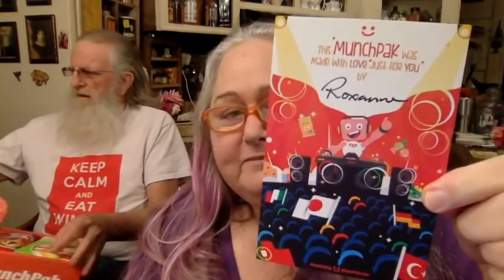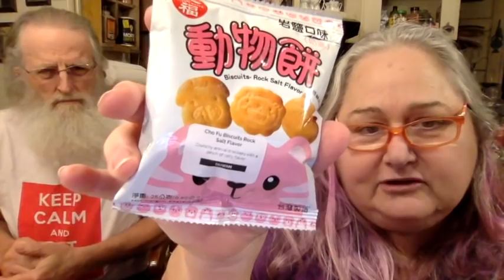MunchPak Review - May 2019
Another excellent snack box from my friends at MunchPak. Use the link below to get a discount on your first order!